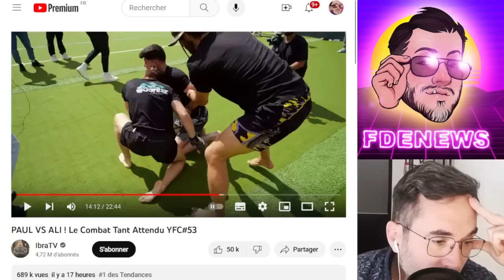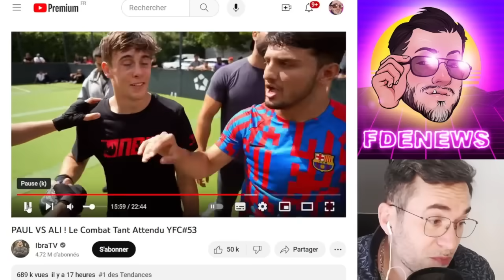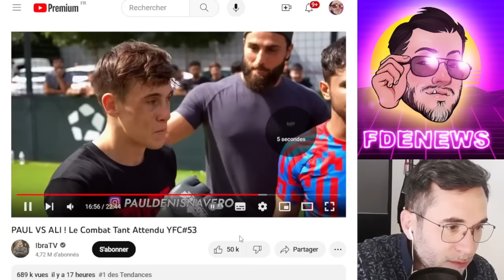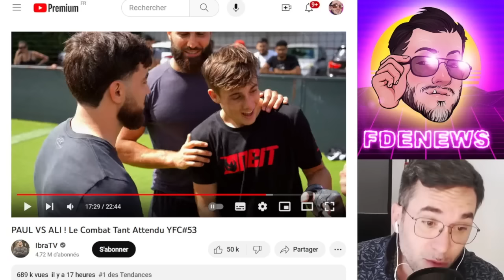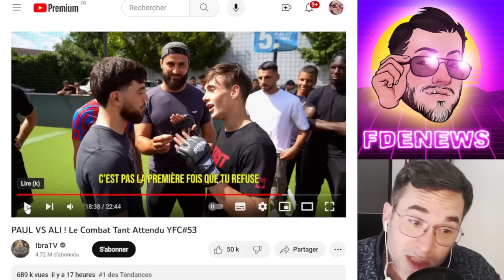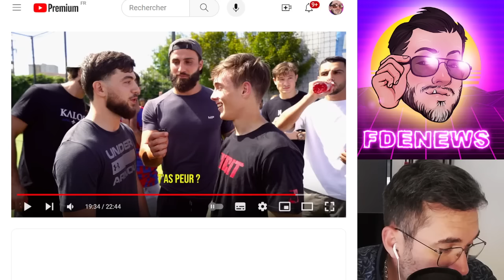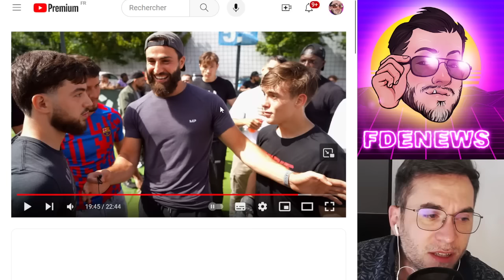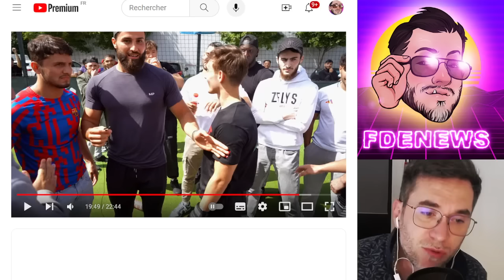PAUL DENA CHEZ IBRATV, L'HUMILIATION RACAILLEUSE